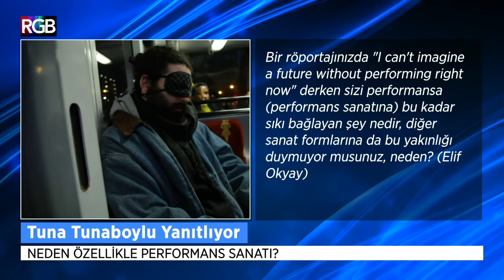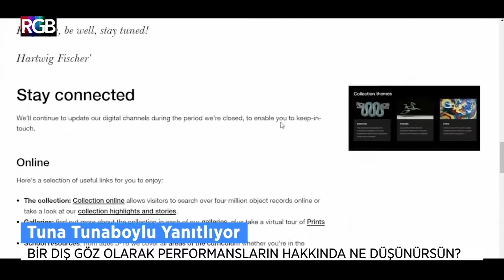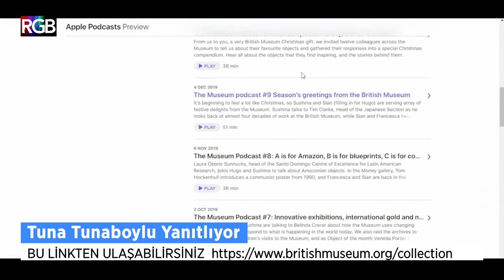Tuna Tunaboylu ile Performans Sanatı | SantralSanat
Santral Sanat'ın bu bölümünde performans sanatçısı Tuna Tunaboylu'yu konuk ettik. Performans sanatının Tunaboylu'daki yerini,  politik doğruluğun sanata etkisini ve bir aylık gözlerini kapattığı performansından bahsettik.